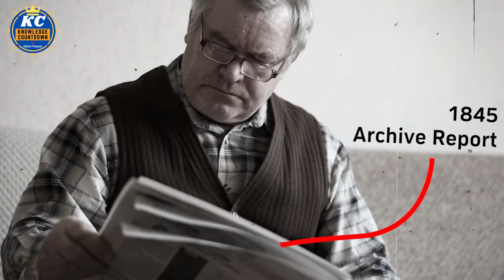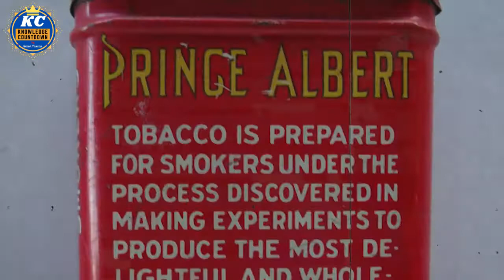timetrave TIME TRAVEL, TIME MACHINE, LOST TRAIN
This channel and video made for knowledge and study purposes only.

NOT ME.

IN THE VIDEOS